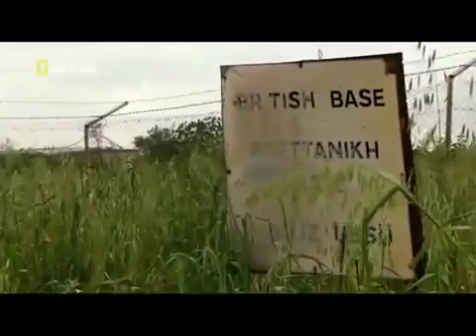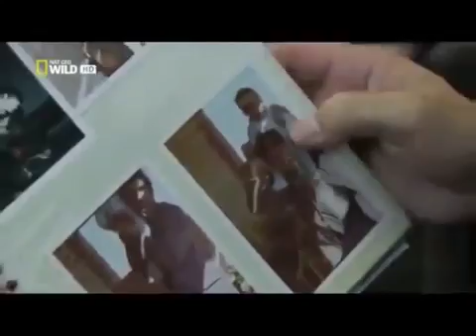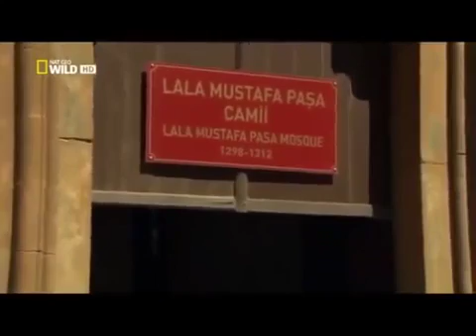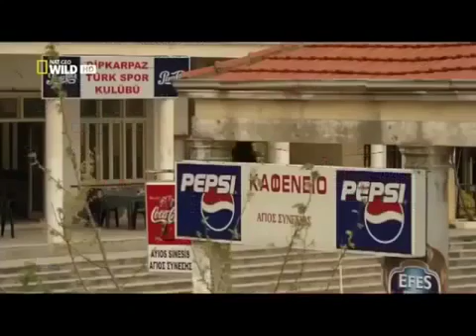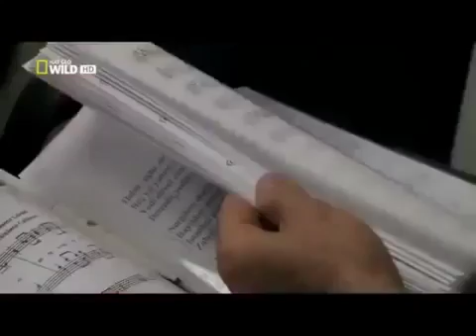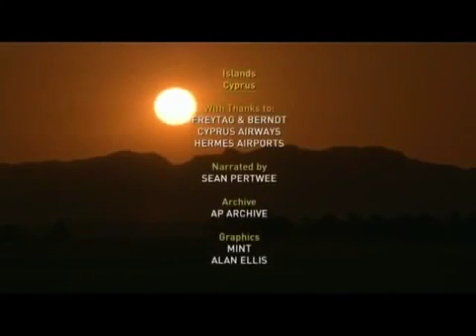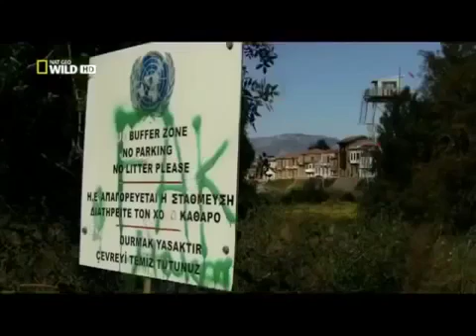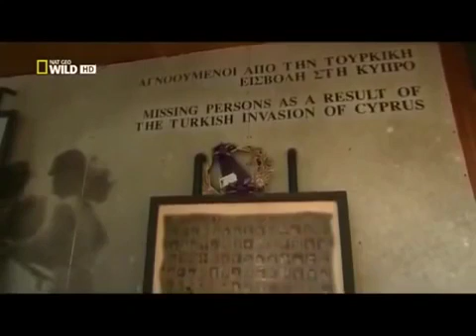Islands: Cyprus - National Geographic [HD]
How National Geographic see Cyprus Island.

National Geographic Wild HD ○ Beautiful Islands Zanzibar ○ Nature History Documentary Zanzibar is a Tanzanian archipelago off the coast of East Africa.

Islands: Cyprus - National Geographic [HD] Best Documentary 2016 The Great Amazing Nature [Nature Documentary]